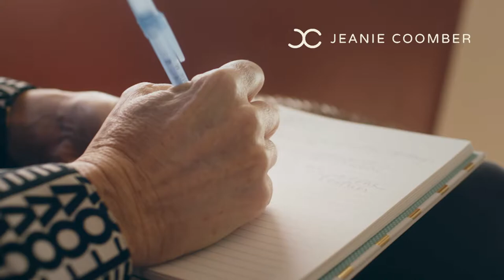Lead like a Musher with Dave Falter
Dave Falter walks his talk. Dave is not just a six-time CEO and Board Director who has successfully lead companies ranging from $1 billion to more than $25 billion across numerous industries, Dave sees himself as a coach and realizes he is reliant on his employees, as they are on him.

Dave has a personal mission to inspire and guide teams to become high performing, loyal and dedicated. In this podcast, Dave’s shares his personal philosophy of what it means to be a leader and the critical responsibility an Executive has to people within the organization. Dave was particularly inspired by the art and skill of dog sled Mushing and offers his perspective on the relationship between Mushing and Leading. You might wonder what does Leading and Mushing have in common? A lot! Mushers have to be driven, team oriented and inclusive. Mushers care about the welfare of the team. Most importantly, they see the team’s success as more important than personal success. Whether you are a hugely successful Executive or an aspiring leader, this conversation is full of great insights and inspiration.